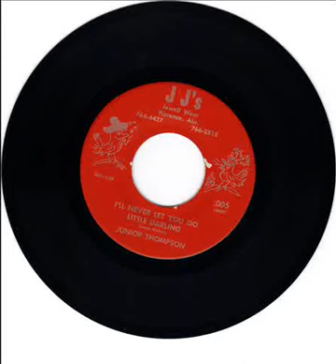JUNIOR THOMPSON - I'LL NEVER LET YOU GO LITTLE DARLIN - SALLY ANN FROM PARIS FRANCE- J J s 005